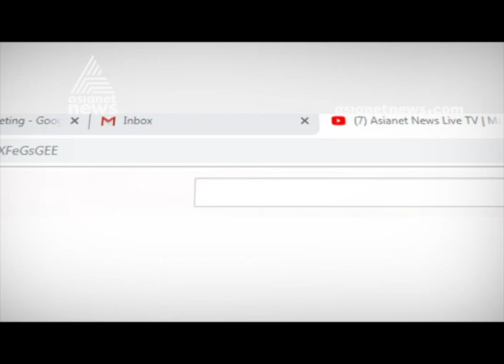Boy kidnapped from Kasargod found in Mangalore bus stand| FIR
Boy kidnapped from Kasargod found in Mangalore | FIR